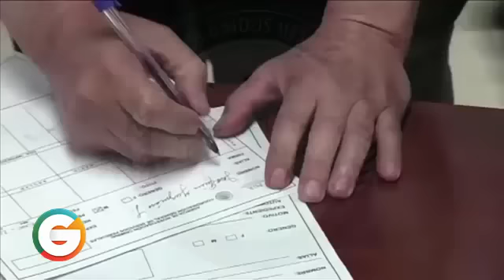El Chapo es víctima de "tocamientos" y abusos denuncia su abogada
Silvia Delgado, abogada de Joaquín El Chapo Guzmán, volvió a denunciar abuso de autoridad en contra del capo durante las revisiones que realizan los guardias del Cefereso en Ciudad Juárez; donde está internado.
“Más que como abuso, me están sobando. Me aprieta y eso ya me molestó”, le relató El Chapo a la abogada.